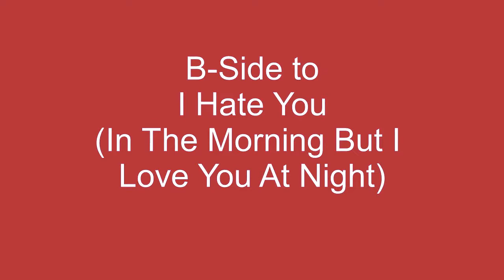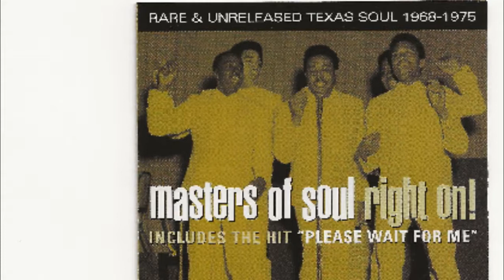I Can See It In Your Eyes - The Masters Of Soul - 1972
I Can See It In Your Eyes, by the Houston based, Masters Of Soul, is a retro mid-tempo cha cha that sounds like something the Drifters would have released ten years earlier. I Can See It In Your Eyes, was the B-side to the Masters Of Souls' 1972 single release on the Duke label, titled, I Hate You(In The Morning But I Love You At Night).